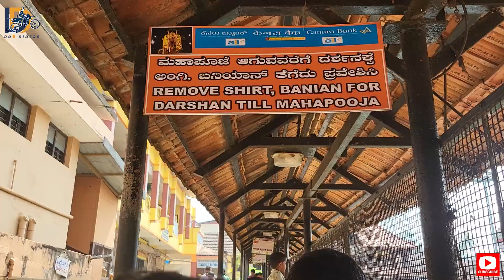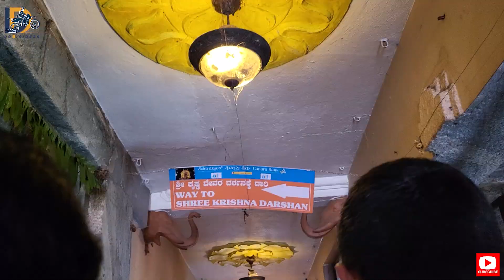Visit To Udupi Shri Krishna Temple | D05riders | Karnataka Series | EP-03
"Explore my visit to Udupi Temple in this brief vlog! Discover its serene ambiance, intricate architecture, and the spiritual essence that captivates visitors, offering a glimpse into the rich cultural heritage of South India."